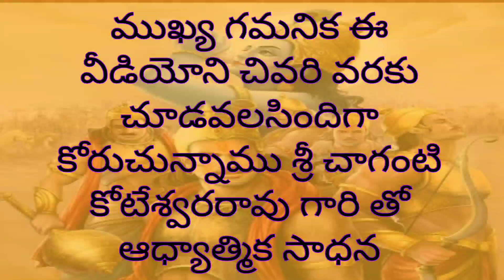1దక్షారామo విశిష్ఠత అందులో భాగంగా పెద్దవాళ్లు అందరూ చివరి రోజుల్లో ఎందుకు కాశీలో వుండాలి అనుకుంటారు?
దక్షారామ పూర్తి విశిష్ఠత?part-1,అందులో భాగంగా పెద్దవాళ్లు అందరూ చివరి రోజుల్లో ఎందుకు కాశీలో వుండాలి అనుకుంటారు?అసలు కాశీలో మరణించడం అంత పుణ్యమా?రండి ఈ వీడియోలో తెలుసుకుందాం! శ్రీ చాగంటి కోటేశ్వరరావు గారి మాటల్లో

Watch "Shankaracharya virachitha shivananda lahari SrichagantikoteswaraRao gari matallo telusukundam" on YouTube

ADHYATMIKA SADHANA
శ్రీ చాగంటి కోటేశ్వరరావు గారి తో ఆధ్యాత్మిక సాధన